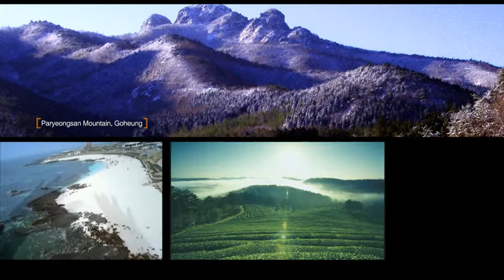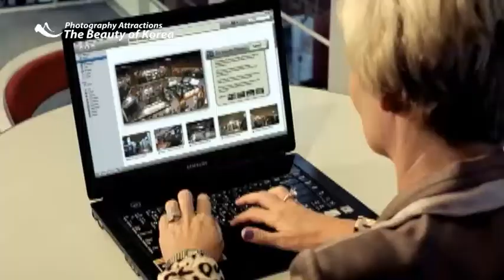FIAP Congress 2014_KOREA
Photography Attractions South Korea
Whishing to host the FIAP Congress 2014